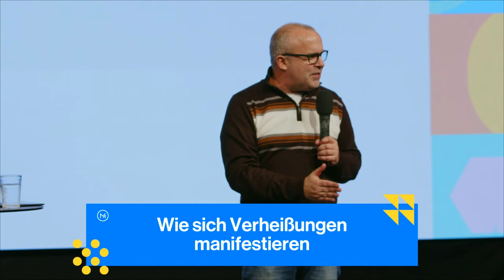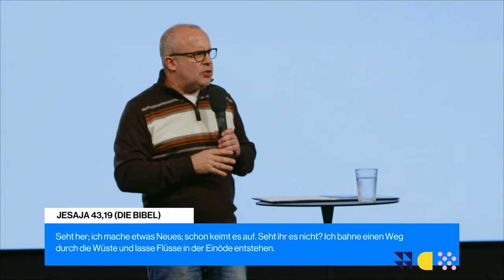Wie sich Verheißungen manifestieren | Thomas Herrmann | Move Church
Schau dir hier die Predigt „Wie sich Verheißungen manifestieren“ von Thomas Herrmann aus unserem Gottesdienst am 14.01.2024 an.

► Kapitel
00:00 Blockaden
05:23 Gott schafft Neues
10:00 das Alte hinter sich lassen
17:00 Was ist der Lebensnerv?
40:23 Gott kennenlernen

► Fragen?